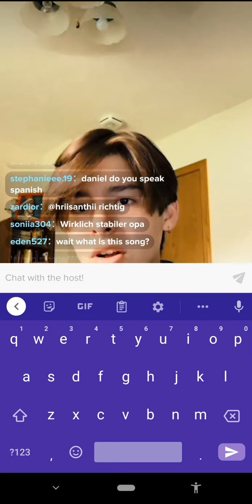Elijah Lamb live 8/2/2020 (and sum)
my opinion of Garrett or purely subjective, and shouldn't be the objective 😤👏🏾💯